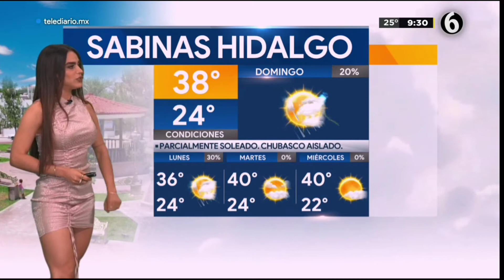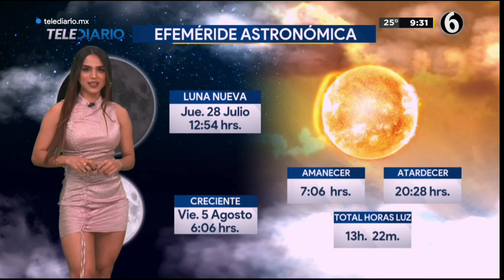Pronostico Del Tiempo Jacky Ainley Domingo 31/07/2022